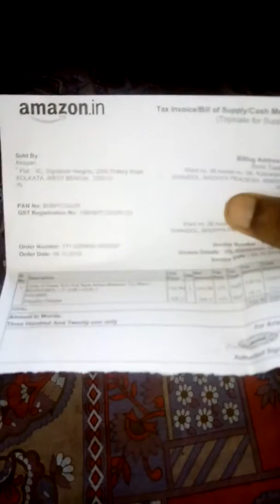Unboxing of G wagon